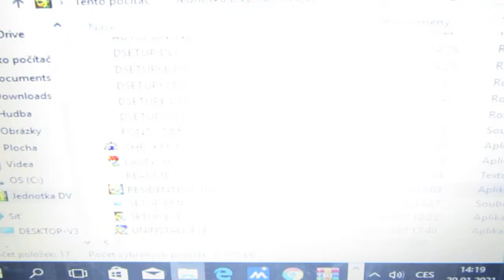Resident evil 1996 část 10.